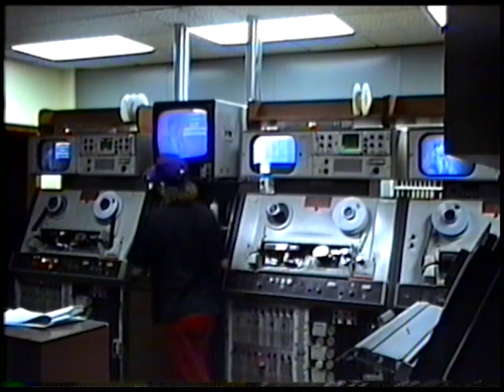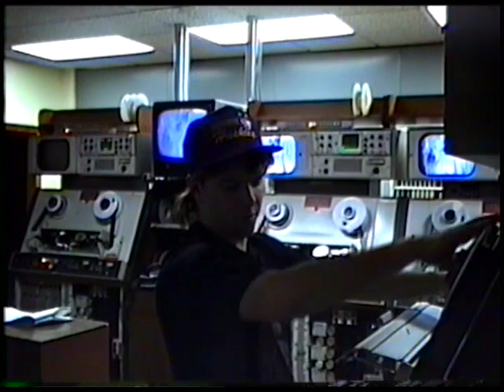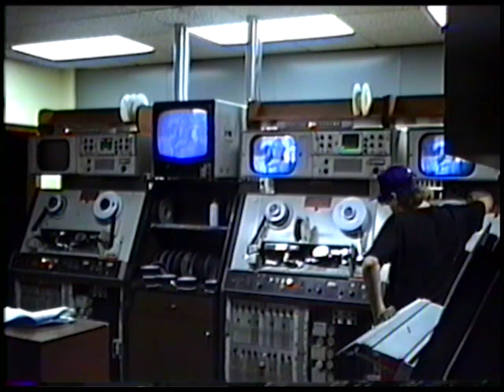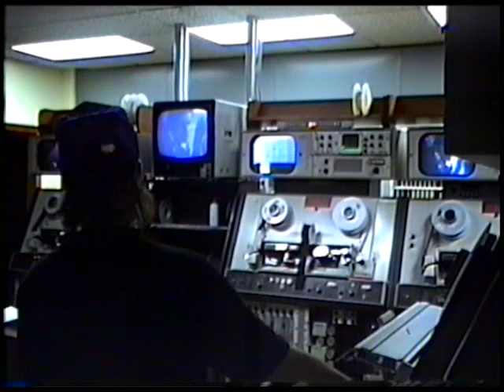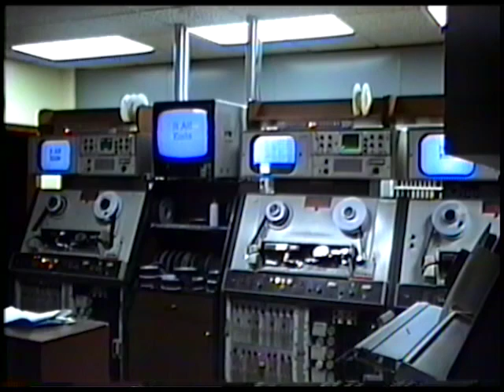2" Ampex "Quad" commercial dubbing for KIMA TV January 1991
This was how we made commercial break tapes for broadcast at KIMA TV in January of 1991.  We were one of the last TV stations to use this format in the United States.  Someone would usually work the graveyard shift making these tapes for the next day so that board operator could focus on running the shows and commercials and not have to load multiple machines for every break.